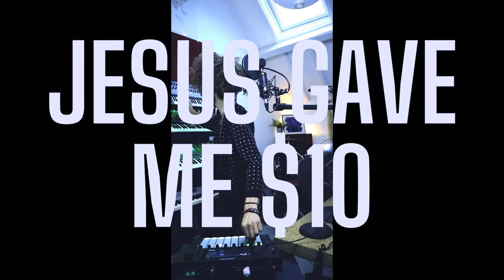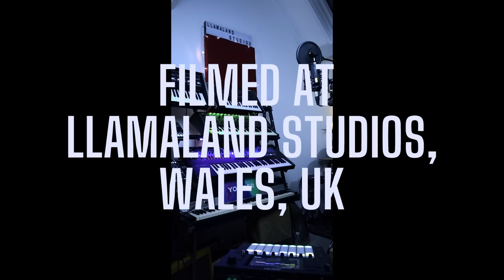Youngr - Live From Llamaland Studios 'The Continuous Mix'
I made a continuous mix of all the live performances from the Live From Llamaland Album. Enjoy!

00:00 - Intro
00:23 - Put Me Together
03:54 - Promises, Promises, Promises
06:58 - Run (La Peregrina)
10:53 - Around The Wrld
17:04 - Cowboys & Indians
23:02 - Time
26:17 - Flesh & Bones
32:12 - Jesus Gave Me $10
36:00 - YOU!
41:28 - Wild Wild Wales
47:09 - Little Red Lines
52:49 - Broken Waters
59:26 - Save Me
01:03:37 - Single Heart